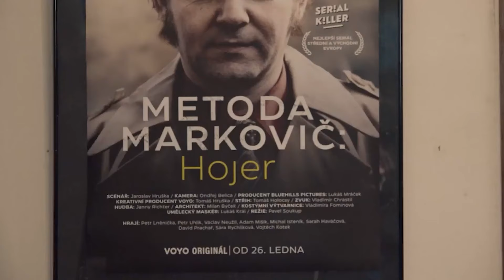Petr Lněnička o pokračování Metody Markovič: Půjde po spartakiádním vrahovi!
O čem bude pokračování úspěšné série Metoda Markovič? O tom promluvil představitel titulní role, herec Petr Lněnička. Podívejte se na video!